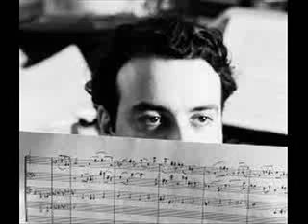Music box Suite - Philippe Sarde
Another powerful theme composed by the great Philippe Sarde. I really love it !